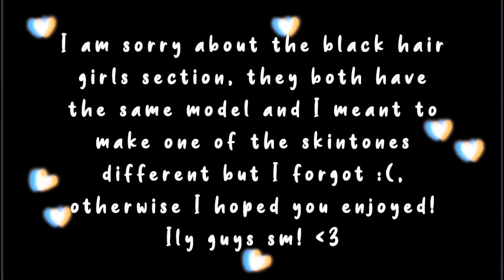6 Free GFX Profile Pictures (Part 2) || Valentines Edition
❝ 𝐡𝐞𝐲 𝐠𝐮𝐲𝐬 𝐢𝐭'𝐬 𝐚𝐥𝐥𝐞𝐬𝐭𝐢𝐚𝐚! ʚĭɞ ❞
ೃ⁀➷ today i made 6 gfx's for you guys to use for valentine's day!

- `, ꒰ 𝐬𝐨𝐜𝐢𝐚𝐥𝐬 ꒱ ↷☆
•*⁀➷ 𝐫𝐨𝐛𝐥𝐨𝐱 𝐩𝐫𝐨𝐟𝐢𝐥𝐞 - allestiaa
•*⁀➷ 𝐫𝐨𝐛𝐥𝐨𝐱 𝐠𝐫𝐨𝐮𝐩 - duck squad
•*⁀➷ 𝐠𝐨𝐨𝐠𝐥𝐞 𝐜𝐥𝐚𝐬𝐬𝐫𝐨𝐨𝐦 𝐜𝐨𝐝𝐞 - uq3tkso

- `, ꒰ 𝐞𝐱𝐭𝐫𝐚'𝐬 ꒱ ↷☆
𝐪 → 𝐰𝐡𝐚𝐭 𝐝𝐨 𝐲𝐨𝐮 𝐮𝐬𝐞 𝐭𝐨 𝐫𝐞𝐜𝐨𝐫𝐝?
𝐚 → i use quicktime player! (mac only)
𝐚 → i use imovie! (apple devices only like ipad and mac)
𝐚 → pixlr.com (for laptops) and picsart! (for mobile / touchscreen devices)

- `, ꒰ 𝐦𝐮𝐬𝐢𝐜 𝐜𝐫𝐞𝐝𝐢𝐭𝐬 ꒱ ↷☆
♬  - Rays

If you see this comment "e" :')